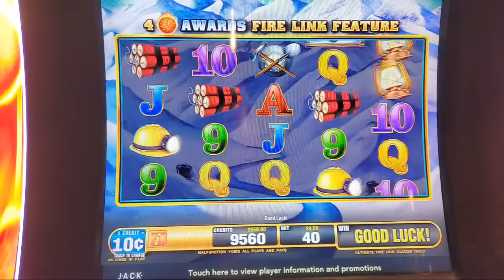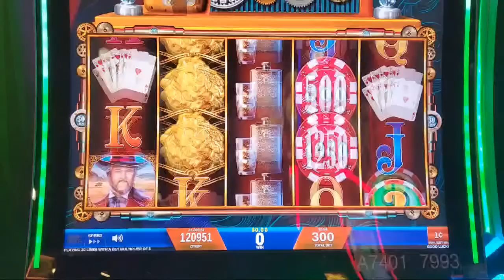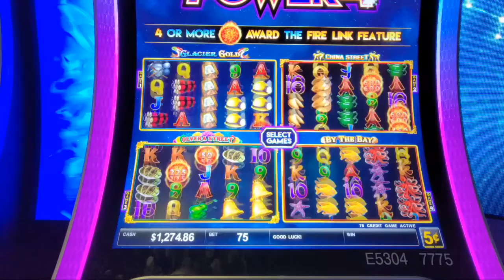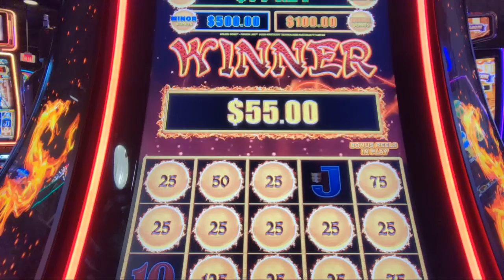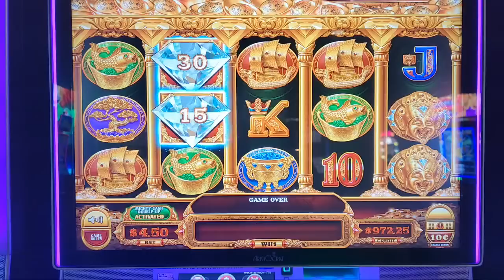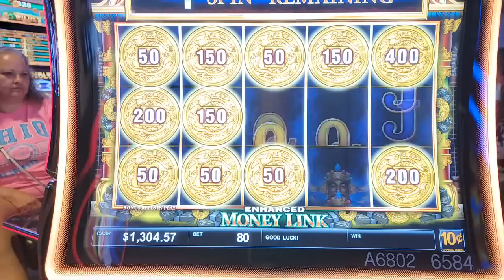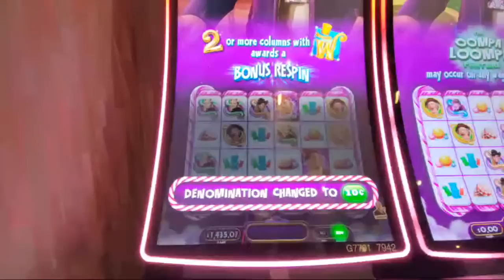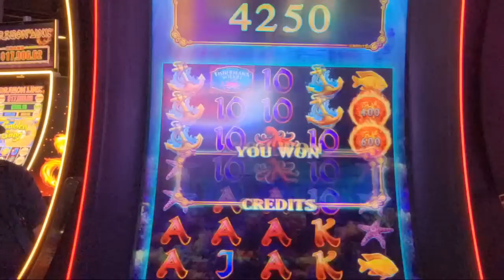🔴 WINNING STREAK TIME! $2000 Slot Live Stream at JACK Thistledown!!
TIME FOR A JACKPOT at JACK Thistledown!!

Hey everyone! I'm now doing more Live Streams and having a blast! And I hope you enjoy this one featuring your favorite requests slot like Lightning Link, Dragon Link and my new favorite Ultimate Screaming Links! I play both low and high bets and denominations, come join the fun and who knows what special guest may join, last week it was NJ Slot Guy!

Pam Cater

Thanks so much! Tim